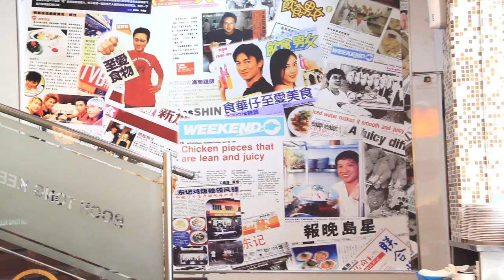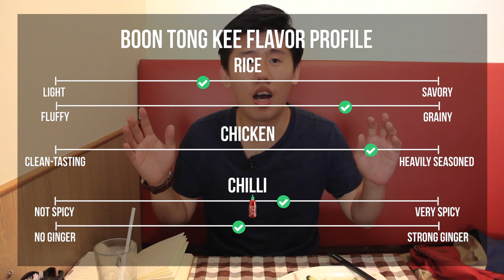The Best Hainanese Chicken Rice: Boon Tong Kee 文东记 | Episode 2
The Ol' reliable when it comes to Hainanese Chicken Rice. I've never had a bad (or even a mediocre) plate of chicken rice at Boon Tong Kee.

So, I was given a seat at a corner of the restaurant, which was good since I won't disturb any of the other diners while filming/ taking pictures etc. But, the place was kinda echo-ey and I automatically sort of minimize my own voice and cut short my words. Really unhappy with my enunciation in this video.

But hey! I'm in focus this time XD